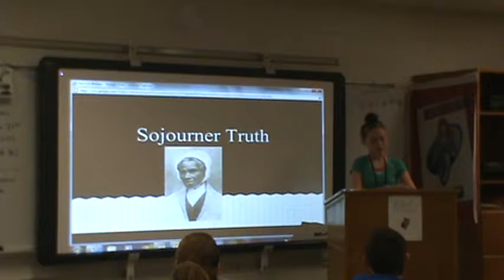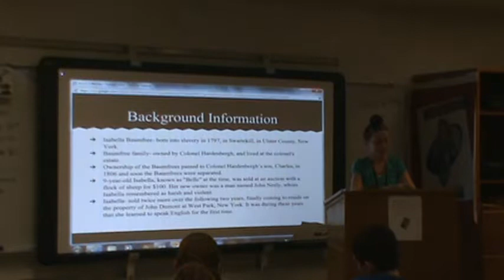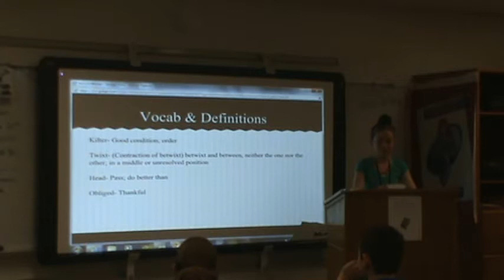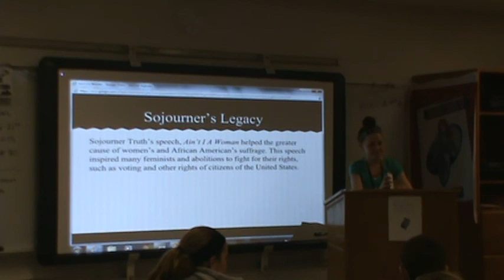"Ain't I A Woman?" - Sojourner Truth (May 29, 1851)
Crestview 8th grade student (Caitlin O.) recites and offers her analysis of Sojourner Truth's fiery speech on women's rights in Akron, Ohio (1851.)  Caitlin spends two minutes giving a brief background of Sojourner Truth (known previously by a different name) and her life as a slave before becoming an advocate of women's rights and negro rights.  Caitlin offers brief context to the speech, and also assists with difficult vocabulary/slang from Truth's oration.

Presented in class at Crestview Middle School on Wednesday, January 21, 2015.

Convoy, Ohio.